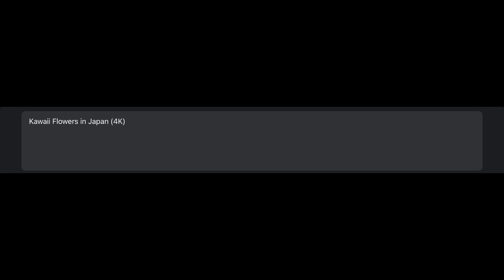Trying CapCut AI!